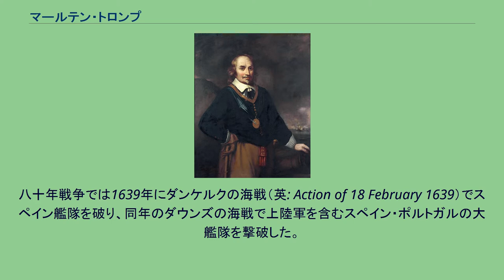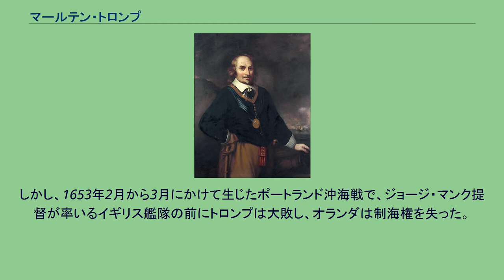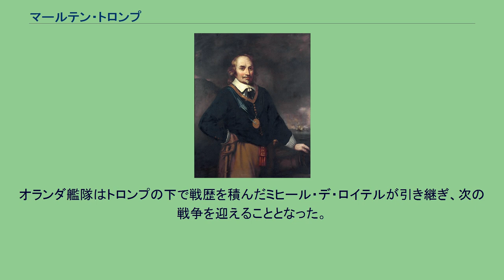マールテン・トロンプ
マールテン・トロンプ マールテン・ハーペルソン・トロンプ（Maarten Harpertszoon Tromp, 1597年4月23日 - 1653年8月10日）は、オランダの軍人、海軍提督。
息子は同じく提督のコルネリス・トロンプ。
ブリエルに生まれる。
幼少の頃から船に乗り、後にオランダ海軍に入る。
八十年戦争では1639年にダンケルクの海戦（英: Action of 18 February 1639）でスペイン艦隊を破り、同年のダウンズの海戦で上陸軍を含むスペイン・ポルトガルの大艦隊を撃破した。
第一次英蘭戦争では1652年5月29日にドーバー沖でトロンプ提督のオランダ艦隊とロバート・ブレイク提督のイングランド艦隊が衝突して開戦の口火が切られるが（ドーバーの海戦）、この時は引き分けに終わりトロンプは一時司令官職を解任され、後任としてウィット提督が任命されたが、ケンティッシュ・ノックの海戦でブレイクに敗北を喫したことでトロンプは復職した。
同年12月のダンジュネスの海戦ではブレイク艦隊と再戦して勝利し、オランダに制海権を取り戻した。
しかし、1653年2月から3月にかけて生じたポートランド沖海戦で、ジョージ・マンク提督が率いるイギリス艦隊の前にトロンプは大敗し、オランダは制海権を失った。
6月のガッバードの海戦（ノースフォアランドの海戦）でもブレイクに代わって指揮を執ったマンク艦隊に再び敗れて、オランダ沿岸の封鎖を許すこととなった。
更に8月には再建途中のオランダ艦隊がマンク艦隊に発見されシェヴェニンゲンの海戦（テル・ヘイデの海戦）が起こり、激戦の末にオランダ艦隊は大きな被害を出しトロンプも戦死したが、イギリス艦隊の損害も大きく沿岸封鎖を続けることは出来なくなった。
トロンプ死後の1654年、ウェストミンスター条約が成立し第一次英蘭戦争は終結した。
オランダ艦隊はトロンプの下で戦歴を積んだミヒール・デ・ロイテルが引き継ぎ、次の戦争を迎えることとなった。